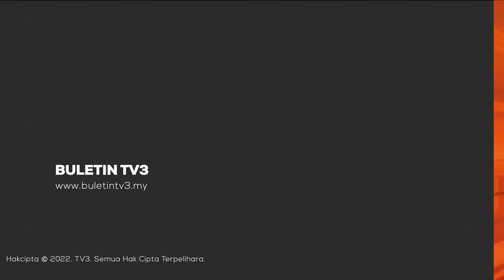KERAJAAN PERPADUAN | Hassan Marican Jadi Penasihat Kewangan Kerajaan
Dalam sidang media sama, Datuk Seri Anwar Ibrahim menjelaskan, beliau memilih untuk memegang portfolio kewangan untuk memulihkan keyakinan terhadap ekonomi, peniaga dan pelabur asing.